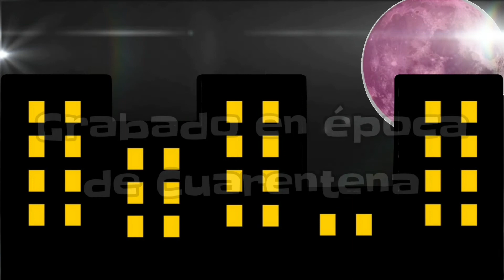MEC MUSICA EN CASA, Emisión #66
Hoy:
Humor: "MARTITA" con Gladys Purita
Clips: "CONTIGO APRENDI" con Fanny Puglia y Jorge Doti